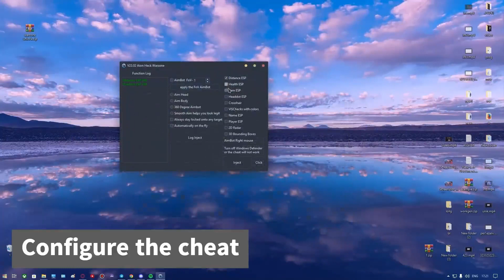WARZONE UNLOCKER | WARZONE UNLOCK ALL TOOL | ALL CAMOS & SKINS FREE! | FREE DOWNLOAD & TUTORIAL 2022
pass: warzone

📽 Unlock all the skins in the game and enjoy the process! It works flawlessly! You must disable the antivirus system before installing the it. 📽

💿 How to get free Warzone Unlocker 💿

General information:

✅ 1) Unpack the archive

✅ 2) Open EXE file

✅ 3) Follow the instructions on the video

✅ 4) Open Warzone